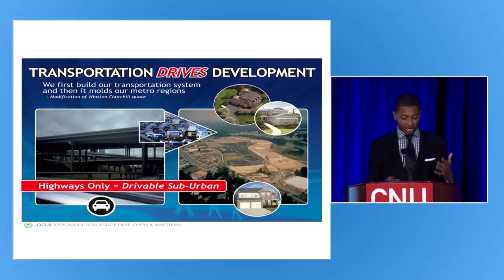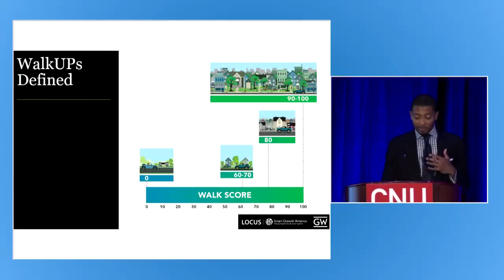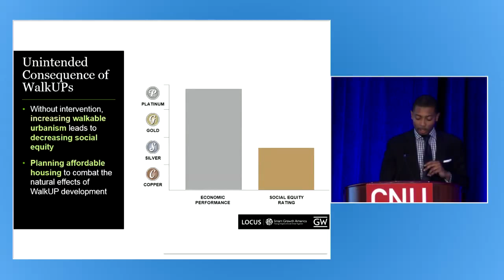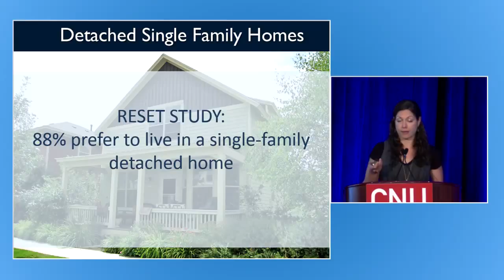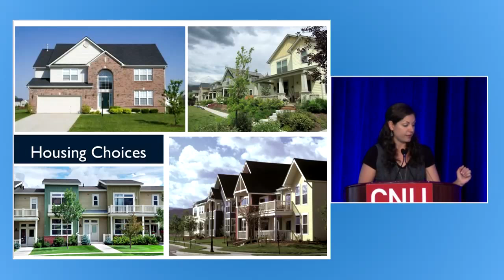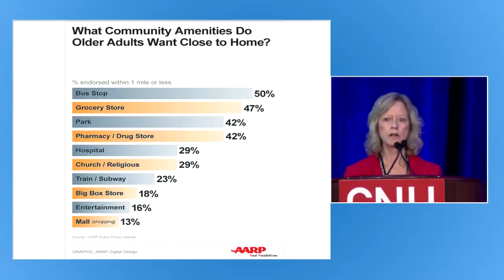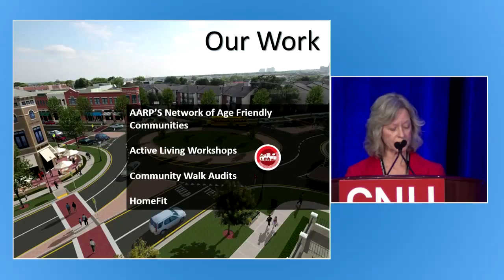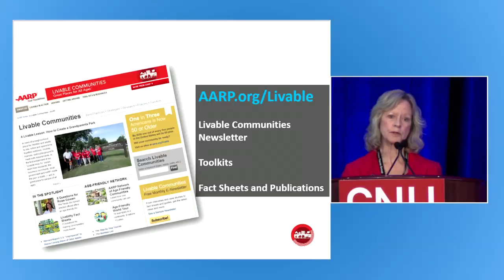The Drumbeat Grows Louder: The Demand for Walkability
American's growing preference to live in urban settings is not a trend, but a market correction. There is an earnest interest to return to traditional walkable places. This is not just a "Gen Y" choice to be in the biggest cities. Americans of all ages are choosing to live and work in cities and towns of all sizes.

This session will explore market trends and demand preferences to live in walkable places. We will look at the lifestyle choices of young and older Americans and the needs and amenities that are drawing people back to walkable places. We will look at the latest research about development and walkability in some of the nation's largest cities, including Boston, Atlanta, DC, and others. We will also hear about similar preferences for walkability in towns like Carbondale, Bozeman, Boise, and other Western towns. Audience participants will come away with a clear understanding that walkable places are being driven by a variety of market factors.

Speakers: Lee Sobel, Principal, Director of Public Strategies RCLCO; Christopher Coes, Director, LOCUS, Smart Growth America; Jeanne Anthony, Project Advisor, AARP; Jillian Sutherland, Economic & Community Development Project Manager, Sonoran Institute